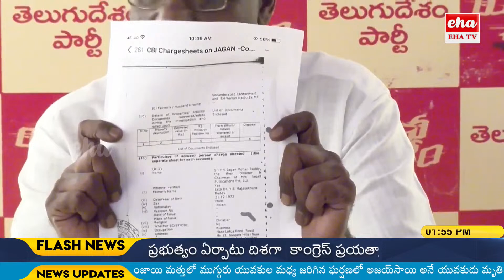నువ్వు ఎవరు ...? హిందువా ..? క్రిస్టియన్వా ..? || Anam Venkata Ramana Reddy || CM Jagan || EHA TV